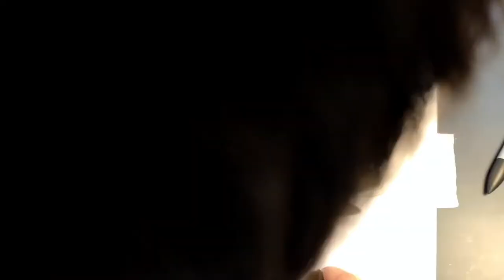Drawing a Tesla Roadster in silver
More pictures on instagram: Car drawings by Erik